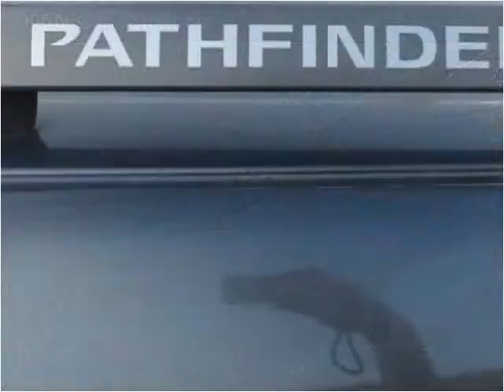2006 Nissan Pathfinder Used Cars Los Angeles CA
This 2006 Nissan Pathfinder is available from Baja Autos.